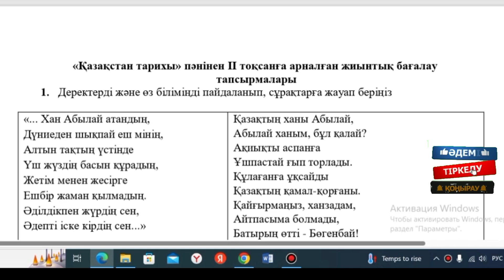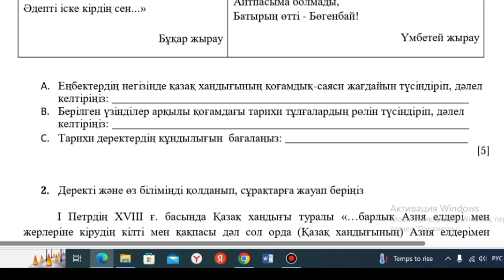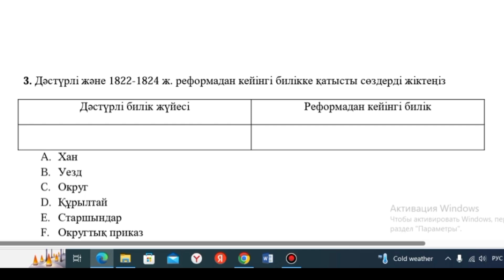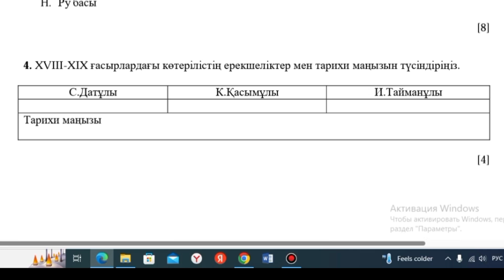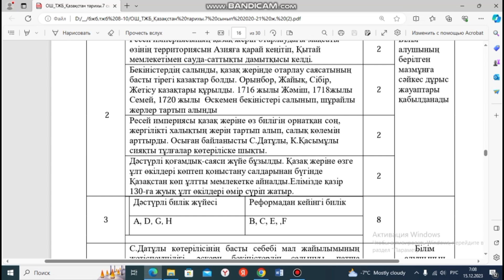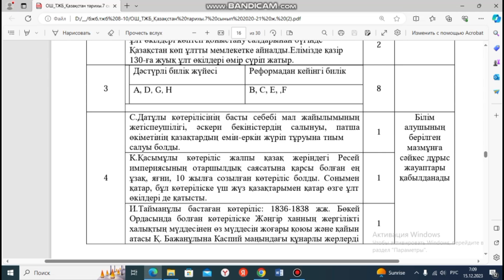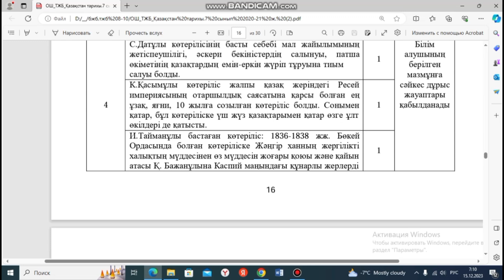Қазақстан тарихы 7-сынып 2-тоқсан ТЖБ